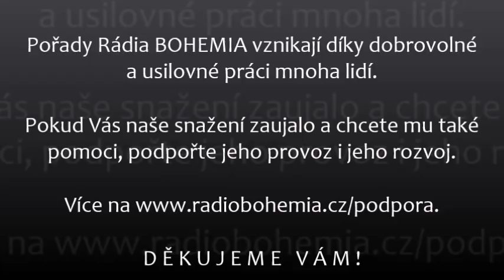Marian Kechlibar - po volbách do EP, brexit, Na západní frontě klid (35.), 5.6.2019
Aktuální situace v zemích EU v čase povolebních ozvěn. Probereme možnosti, které se nabízí pro další vývoj Evropské unie. Popovídáme si také o pokračujícím vývoji dění ve Velké Británii. A ještě mnoho zajímavého bude možné vyslechnout v této hodince přehledu zahraničního dění.

Další komentáře a rozhovory Mariana Kechlibara ke světovému dění naleznete na jeho blogu na adrese

Pořadem provázel Aleš Svoboda.

DĚKUJEME VÁM !